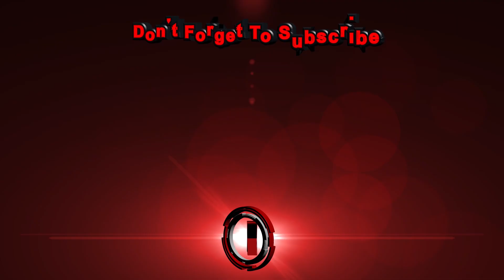GTA V | #15 Casing the Jewel Store | Gameplay | Walkthrough | Grand Theft Auto 5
"Grand Theft Auto V is an action-adventure game played from either a third-person or first-person perspective. Players complete missions—linear scenarios with set objectives—to progress through the story. Outside of the missions, players may freely roam the open world. Composed of the San Andreas open countryside area, including the fictional Blaine County, and the fictional city of Los Santos, the world is much larger in area than earlier entries in the series. It may be fully explored after the game's beginning without restriction, although story progress unlocks more gameplay content.

The player character crouched behind a vehicle while in combat. The head-up display elements are visible on-screen.
Players can take cover behind objects during firefights to avoid taking damage from enemies.
Players use melee attacks, firearms and explosives to fight enemies,[d] and may run, jump, swim or use vehicles to navigate the world. To accommodate the map's size, the game introduces vehicle types absent in its predecessor Grand Theft Auto IV, such as fixed-wing aircraft. In combat, auto-aim and a cover system may be used as assistance against enemies. Should players take damage, their health meter will gradually regenerate to its halfway point. Players respawn at hospitals when their health depletes. If players commit crimes, law enforcement agencies may respond as indicated by a ""wanted"" meter in the head-up display (HUD). Stars displayed on the meter indicate the current wanted level (for example, at the maximum five-star level, police helicopters and SWAT teams swarm to lethally dispatch players). Law enforcement officers will search for players who leave the wanted vicinity. The meter enters a cool-down mode and eventually recedes when players are hidden from the officers' line of sight that displays on the mini-map.

The single-player mode lets players control three characters: Michael De Santa, Trevor Philips and Franklin Clinton—criminals whose stories interconnect as they complete missions. Some missions are completed with only one character and others feature two or three. Outside the missions, players may switch between characters at will by a directional compass on the HUD. The game may switch characters automatically during missions to complete specific objectives. A character's compass avatar will flash red if he is in danger and needs help, and flash white if he has a strategic advantage. Though players complete missions as any of the three protagonists, the more difficult heist missions require aid from AI-controlled accomplices with unique skill sets like computer hacking and driving. If an accomplice survives a successful heist, they take a cut from the cash reward and may be available for later missions with improvements to their unique skills. Some heists afford multiple strategies; in a holdup mission, players may either stealthily subdue civilians with an incapacitating agent or conspicuously storm the venue with guns drawn.

Each character has a set of eight skills that represent their ability in specific areas such as shooting and driving. Though skills improve through play, each character has a skill with expertise by default (e.g. Trevor's flying skill). The eighth ""special"" skill determines the effectiveness in performing an ability that is unique to each respective character. Michael enters bullet time in combat, Franklin slows down time while driving, and Trevor deals twice as much damage to enemies while taking half as much in combat. A meter on each character's HUD depletes when an ability is being used and regenerates when players perform skilful actions (for example, drifting in vehicles as Franklin or performing headshots as Michael).

While free-roaming the game world, players may engage in context-specific activities such as scuba diving and BASE jumping. Each character has a smartphone for contacting friends, starting activities and accessing an in-game Internet. The Internet lets players trade in stocks via a stock market. Players may purchase properties such as garages and businesses, upgrade the weapons and vehicles in each character's arsenal. Players may also visit places such as cinemas and strip clubs. Players can also customise their appearance by purchasing outfits, haircuts and tattoos."